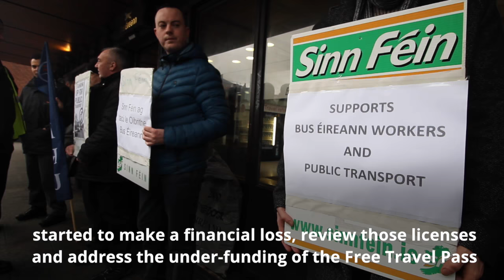Supporting Bus Éireann workers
Transport Minister Shane Ross must intervene to help resolve dispute, says Imelda Munster TD